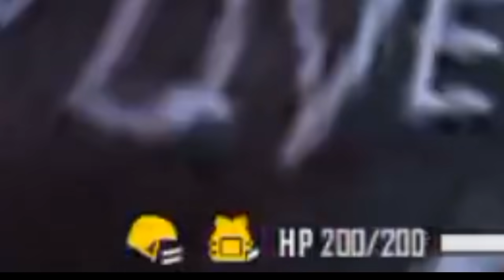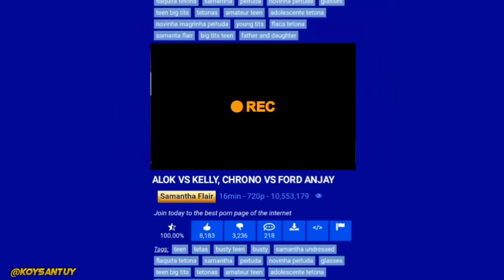PREMAN PASAR VS CHRONO !! SATU KABUPATEN PURGATORY PAKE SKILL CHRONO - GARENA FREE FIRE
Game : Garena Free Fire Battleground
Nickname : SNTY • Koy

Device :
Perangkat : Xiaomi Redmi Note 9
Ukuran Layar : 6,53 INCH
Chipset : Mediatek Helio G85 (12nm)
Prosesor : Octa-core (2×2.0 GHz Cortex-A75 + 6×1.8 GHz Cortex-A55)
Ram : 6/128 GB

Record :
• Screen Recorder For Xiaomi

Earphone :
• Apple AirPods (iPhone)
• Rexus Vonix RX-F30

KoySNTY.
Keep Santuy